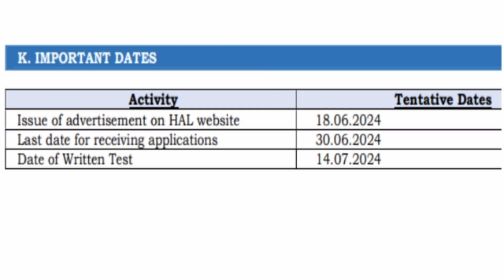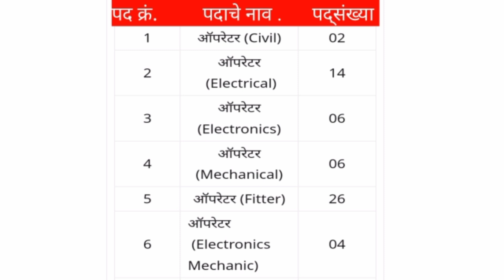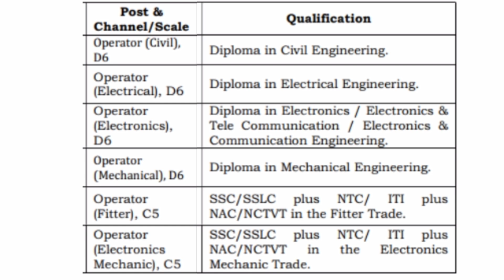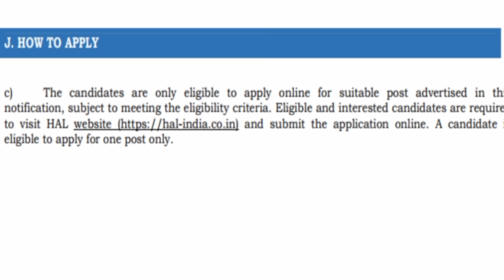HAL नाशिक येथे भरती!Hindustan Aronoutics Limited bharati!HAL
Hindustan Aronoutics Limited bharati
HAL bharati